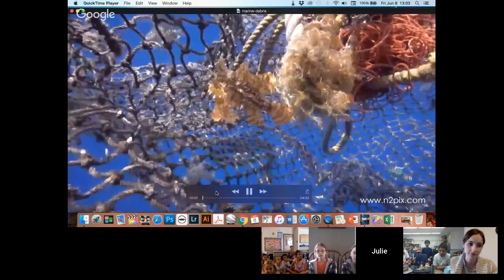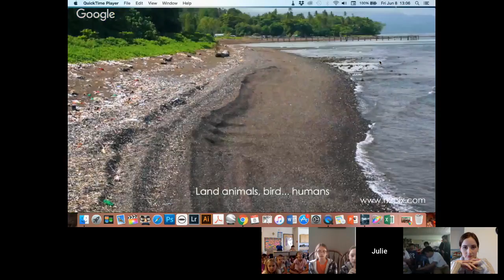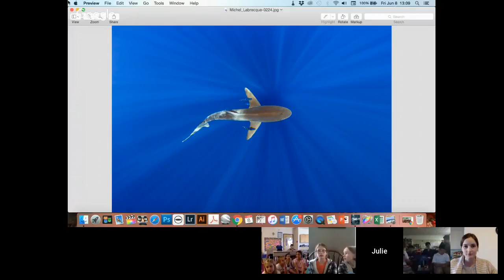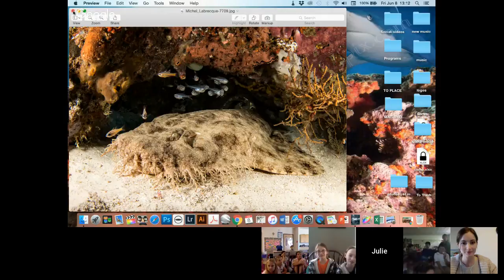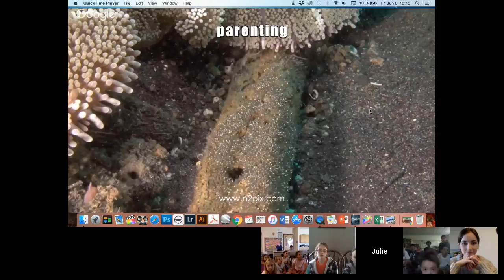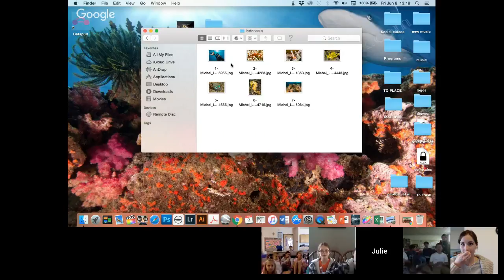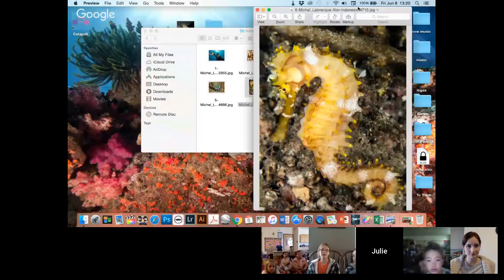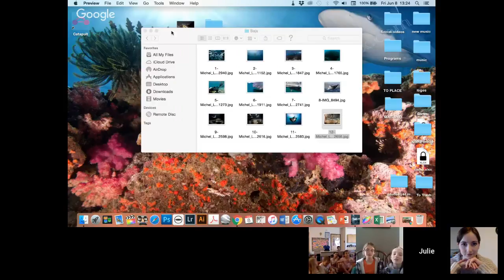Michel Labrecque and Julie Ouimet | Expedition Leaders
Fellows of the Explorers Club (FI’16) and Associate Members of the Boston Sea Rovers, Michel and Julie and are co-owners of N2Pix. They are expedition leaders and guest speakers in Canada and the US. Their underwater images and films have been presented in film festivals throughout the US, Canada and Europe and published in several international dive magazines. They are the co-founders of an international underwater film festival and Brand Ambassadors. Michel is a photojournalist, PADI Ambassador, PADI Master Instructor, DAN Examiner, PSI Instructor and Technical Diving Instructor. Julie is an expedition videographer, filmmaker and a member of the Ocean Artist Society, Instructor and a Trimix Technical Supervisor.